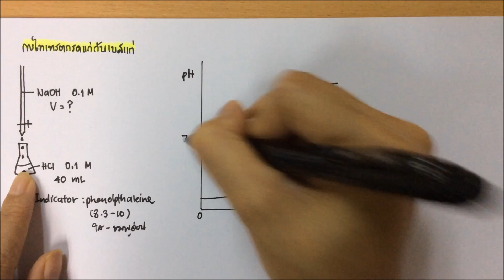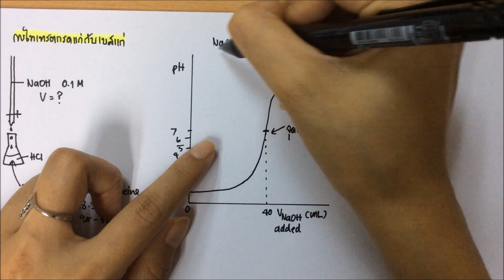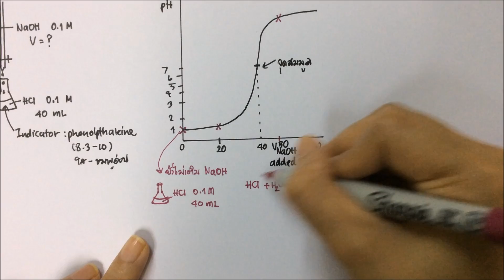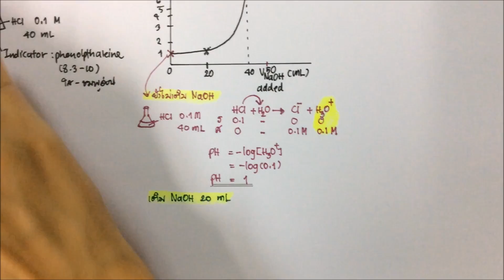การไทเทรตกรดแก่ด้วยเบสแก่